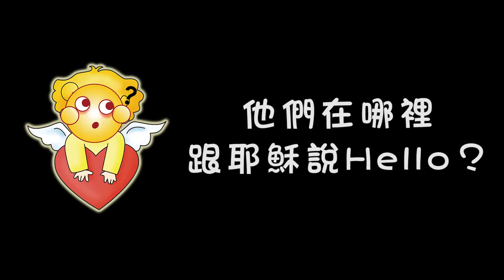和耶穌打招呼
他們在哪裡跟耶穌打招呼呀？
哦，原來是在台北國際書展。

歡迎你2/4-9號，到世貿一館C1120天主教聯展
世貿一館【C1120】天主教聯展全面8折
時間：2/4- 9 (週二～日) 10:00-20:00　 2/7- 8 (週五～六) 10:00-22:00